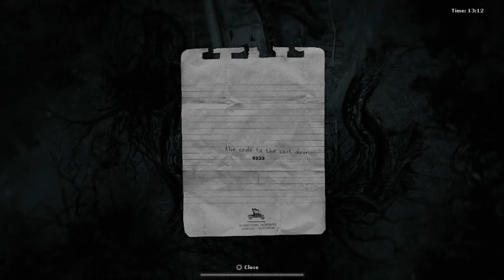Darkwood Back home lol